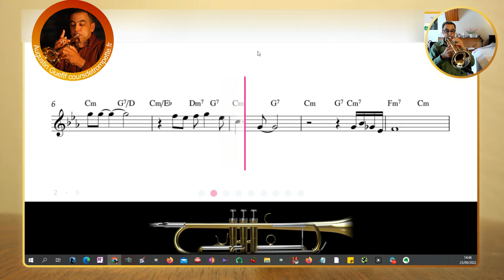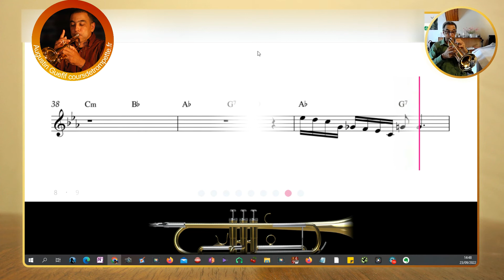summertime jazz trumpet solo - instrumental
summertime jazz trumpet solo S
summertime est un air classique d'opéra jazz-blues issu du Great American Songbook, composé par George Gershwin, sur des paroles de DuBose Heyward et Ira Gershwin dans l'opéra américain en trois actes Porgy and Bess de 1935 (interprété et enregistré en single par Abbie Mitchell). Elle a été reprise par de nombreux interprètes dont Sidney Bechet, Billie Holiday, Louis Armstrong en duo avec Ella Fitzgerald ou Miles Davis. Joué à la trompette jazz solo par Augustin Guefif avec un orchestre instrumental
Si vous voulez aller plus loin je vous invite à essayer un cours gratuit de 30 mn sans engagement.

00:00 intro
00:10 Début de la musique
02:57 Fin de la musique